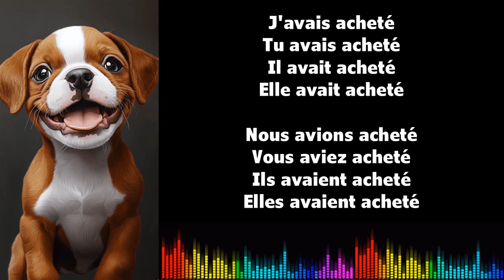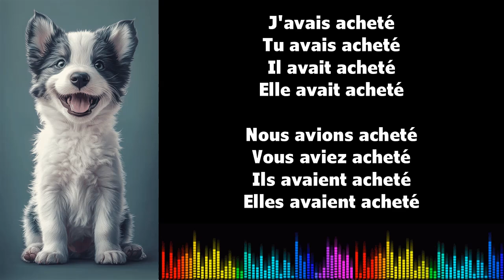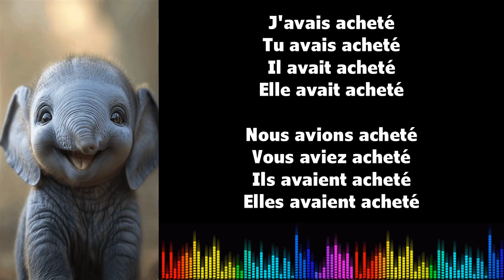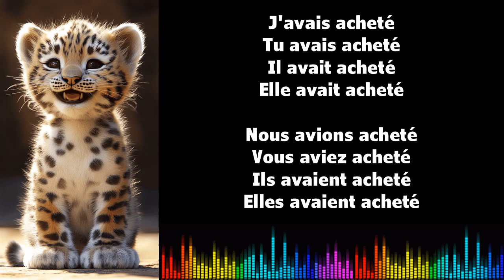♫ 通过音乐学习法语 ♫ I ACHETER I Plus que parfait